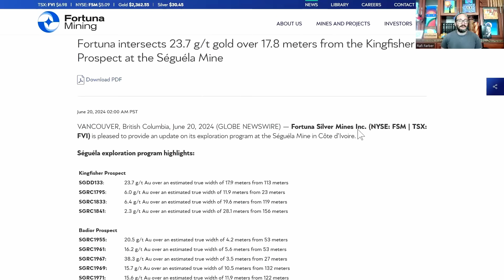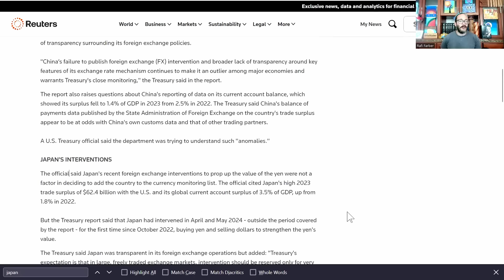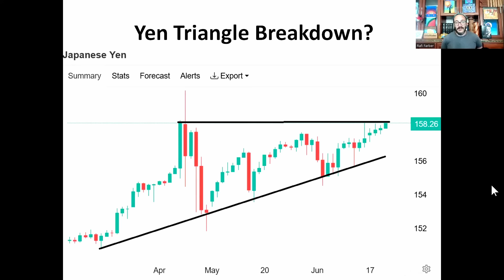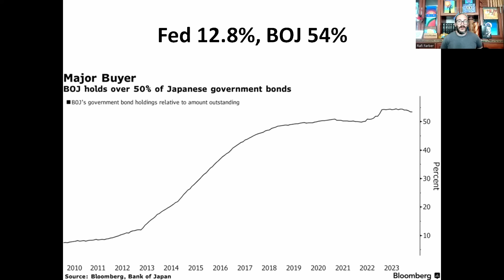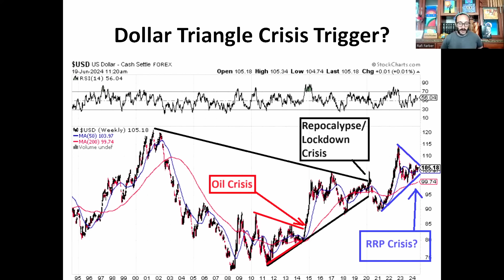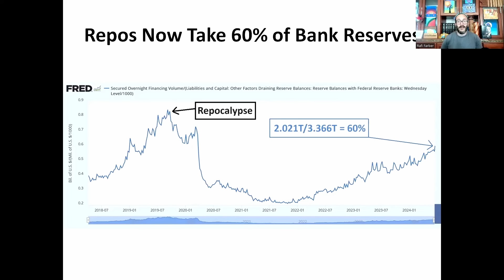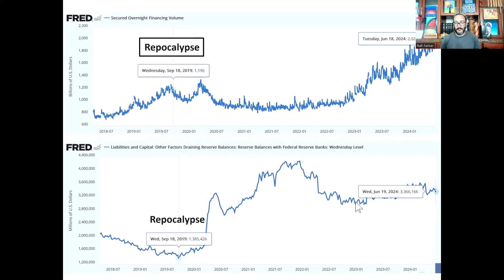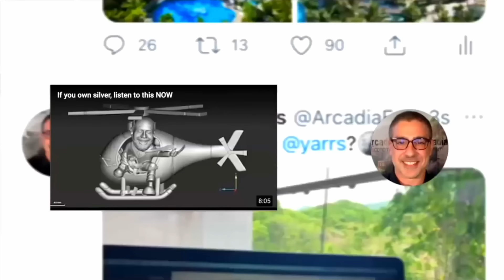Rafi Farber: When the Yen Falls, So Does the Whole Keynesian System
RafiFarber - When the Yen Falls, So Does the Whole Keynesian System

Back in May we heard that the Bank of Japan spent $62B defending the yen. It didn't work too well, with the yen right back at 34 years lows and threatening to break them any minute now, perhaps by the time you're watching this. Speaking of $62B, this week we heard that a Japanese bank called Norinchukin is selling about the same amount in underwater bonds, thanks to higher for longer interest rates, which aren't having much of an effect blunting price inflation anyway.

It just so happens that Japan is the single largest holder of US Treasurys in the world, at a gargantuan sum of $1.15 trillion. No wonder Japan's is the first foreign banking system to be directly affected by high dollar interest rates.

The Keynesian experiment is unraveling fast now, while silver holds over $30.  Rafi Farber still believes we are in for one last global banking crisis, after which silver will, during a brief period of monetary panic, become money directly once again.

(URL0VD)